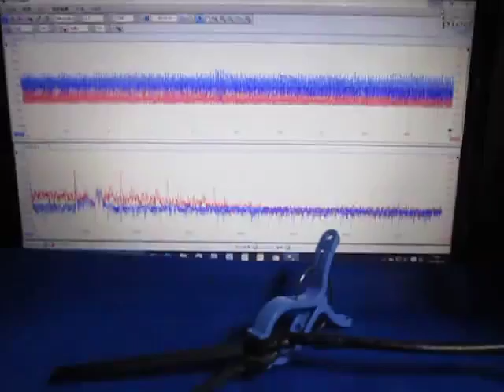オリジナル超音波実験 （超音波システム研究所 ultrasonic-labo）